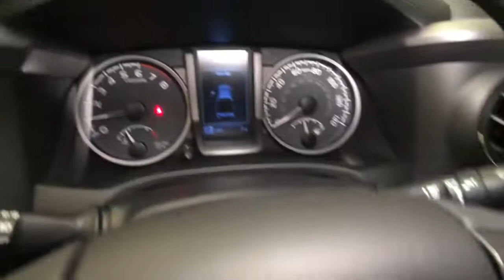2022 Toyota Tacoma Northridge, Woodland Hills, CA 220134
Barcelona Red New 2022 Toyota Tacoma available in Northridge, California at Northridge Toyota. Servicing the Woodland Hills, CA area.
2022 Toyota Tacoma TRD Sport - Stock#: 220134 - VIN#: 3TMDZ5BNXNM121202

Northridge Toyota
19550 Nordhoff St

2022 Toyota Tacoma TRD Sport V6 3.5L V6 PDI DOHC 24V LEV3-ULEV70 278hpbrbr. Big enough to Count Small Enough to Care!
120V/400W Deck Mounted AC Power,2-stage unlocking doors,4WD selector (electronic hi-lo),4WD type (part time),6 Speakers,ABS (4-wheel),ABS brakes,AM/FM radio: SiriusXM,Active head restraints (dual front),Adaptive cruise control,Air Conditioning,Air filtration,Airbag deactivation (occupant sensing passenger),Alloy wheels,Alternator (130 amps),Antenna type (diversity),Antenna type (mast),Anti-theft system (engine immobilizer),Anti-whiplash front head restraints,Apple CarPlay/Android Auto,Assist handle (front),Assist handle (rear),Auto High-beam Headlights,Auto-Dimming Rearview Mirror w/HomeLink,Auto-dimming Rear-View mirror,Automatic emergency braking (front pedestrian),Automatic emergency braking (front),Auxiliary audio input (Bluetooth),Auxiliary audio input (USB),Auxiliary audio input (iPod/iPhone),Auxiliary audio input (jack),Auxiliary oil cooler,Auxiliary transmission fluid cooler,Axle Ratio: 3.91,Axle ratio (3.91),Battery (maintenance-free),Battery saver,Bed Step (TMS),Blind Spot Monitor w/Rear Cross Traffic Alert,Body side reinforcements (side impact door beams),Brake assist,Braking assist,Bumper detail (rear step),Bumpers: body-color,Camera system (rearview),Cargo tie downs,Carpet Floor Mats & Door Sill Protectors (TMS),Center console (front console with armrest and storage),Child safety door locks,Child seat anchors (LATCH system),Clock,Color-Keyed Rear Bumper,Connected in-car apps (Amazon Alexa),Connected in-car apps (Google POIs),Cupholders (front),Cupholders (rear),Daytime running lights (LED),Digital odometer,Door handle color (body-color),Driver assistance app (roadside assistance),Driver door bin,Driver information system,Driver seat power adjustments (10),Driver seat power adjustments (height),Driver seat power adjustments (lumbar),Driver seat power adjustments (reclining),Dual front impact airbags,Dual front side impact airbags,Electronic Stability Control,Electronic brakeforce distribution,Electronic messaging assistance (voice operated),Electronic messaging assistance (with read function),Emergency communication system: Safety Connect with 1-year trial,Emergency locking retractors (front),Emergency locking retractors (rear),Engine Immobilizer,Exhaust tip color (stainless-steel),Exterior Parking Camera Rear,External temperature display,Fabric Seat Trim (FD),Fender lip moldings (body-color),Floor material (carpet),Front Bucket Seats,Front Center Armrest,Front Seats,Front air conditioning (automatic climate control),Front air conditioning zones (dual),Front airbags (dual),Front anti-roll bar,Front brake diameter (10.8),Front brake type (ventilated disc),Front bumper color (body-color),Front fog lights,Front headrests (2),Front headrests (adjustable),Front reading lights,Front seat type (bucket),Front seatbelts (3-point),Front shock type (gas),Front spring type (coil),Front stabilizer bar,Front struts,Front suspension classification (independent),Front suspension type (double wishbone),Front wheel independent suspension,Front wipers (variable intermittent),Fuel economy display (MPG),Fuel economy display (range),Gauge (tachometer),Grille color (black surround),Grille color (black),Headlights (auto delay off),Headlights (auto high beam dimmer),Headlights (halogen),Heated door mirrors,Hill holder control,Hood scoop,Illuminated entry,Impact sensor (fuel cut-off),Infotainment screen size (8 in.),Instrument cluster screen size (4.2 in.),Knee airbag,Knee airbags (dual front),LED Fog Lamp w/Black Bezel,Lane deviation sensors,Lane keeping assist,Leather Shift Knob,Low tire pressure warning,Mesh Front Grille,Mirror color (body-color),Mudguards (TMS),Multi-function display,Multi-function remote (panic alarm),Multi-function remote (proximity entry system),Occupant sensing airbag,One-touch windows (2),Outside temperature display,Overhead airbag,Overhead console,Overhead console (front),Panic alarm,Passenger door bin,Passenger seat manual adjustments (4),Passenger seat manual adjustments (reclining),Phone (hands free),Pickup bed light,Pickup sliding rear window (power horizontal),Power brakes,Power door locks (anti-lockout),Power door locks (auto-locking),Power door mirrors,P